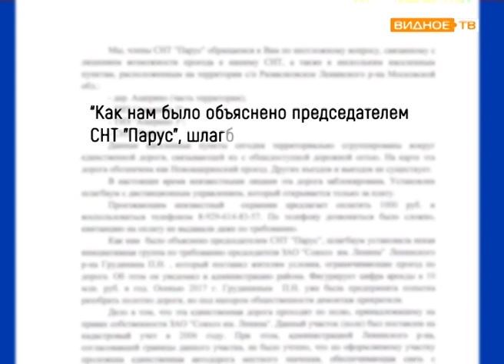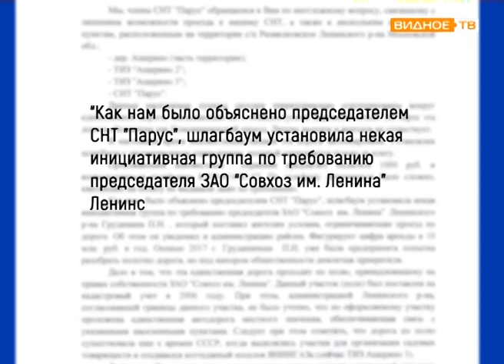Жители деревни Ащерино оказались без дороги